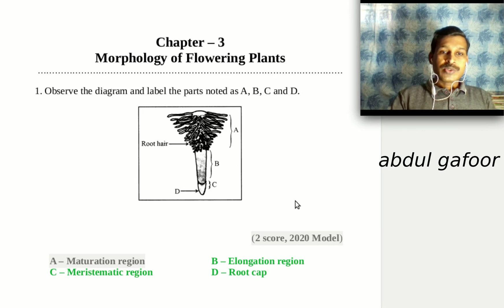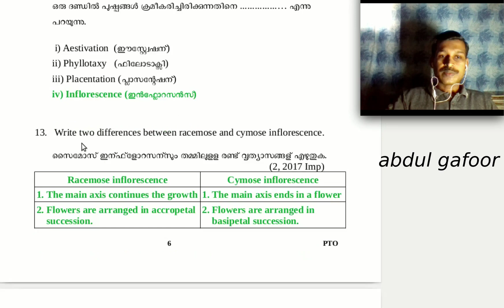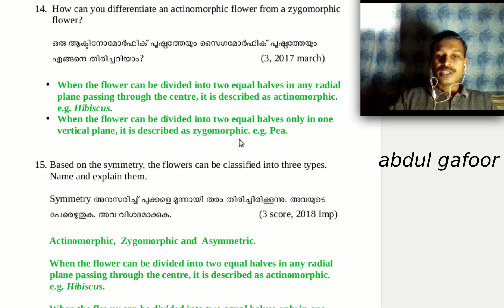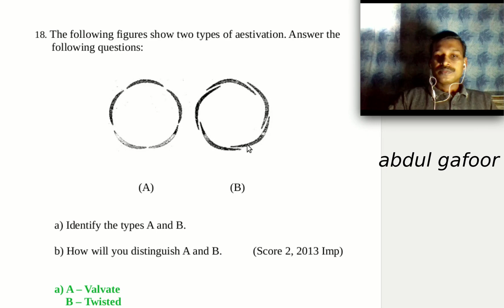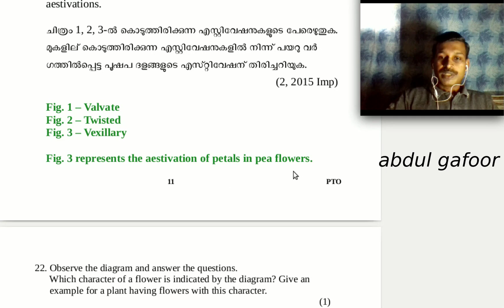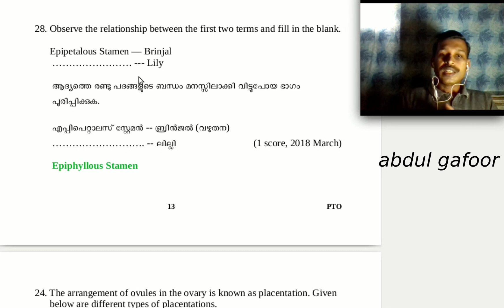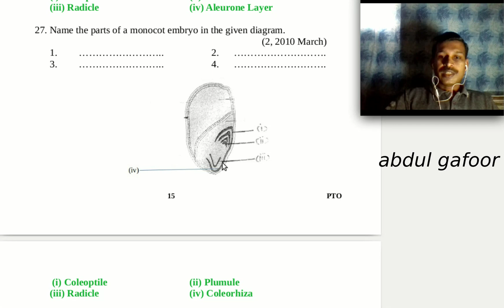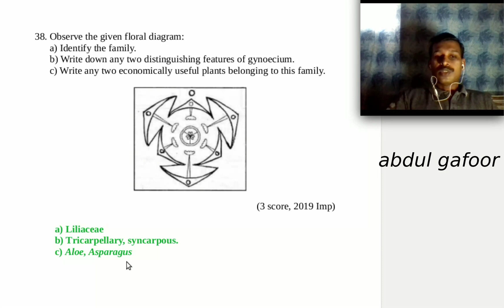Plus One Botany Chapter-wise Previous Questions Chapter 3 Morphology of Flowering Plants Malayalam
This video is on Plus One Botany Chapter-wise Previous Questions Chapter 3 Morphology of Flowering Plants with Malayalam description for easy understanding.